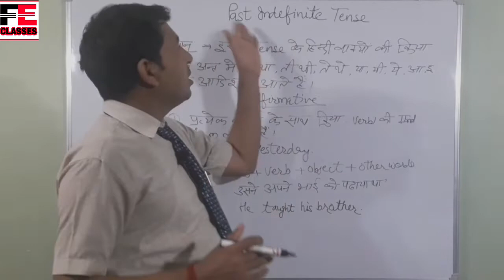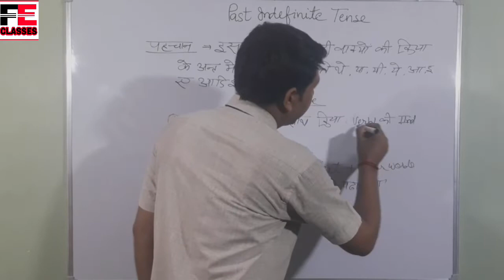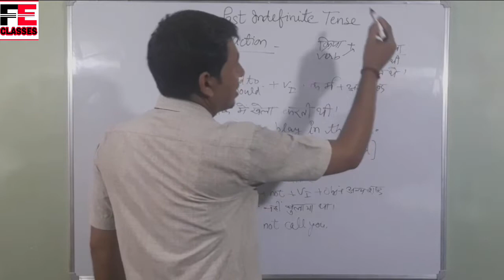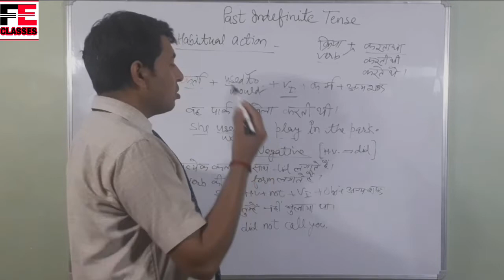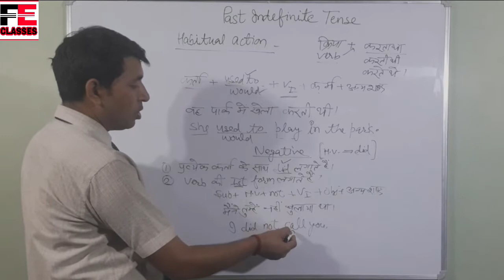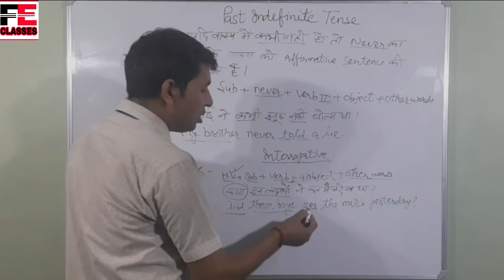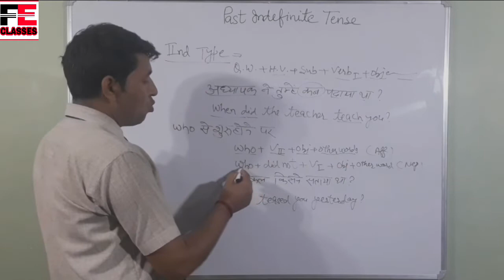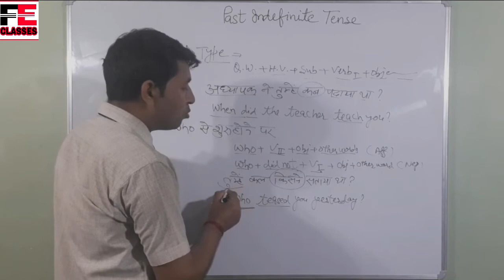Past indefinite tense in easy way || for class 6 to 12 || UP and CBSE board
This is the best ever video to explain all about past indefinite tense.

You should go throughout the whole video to grasp all.

THANKS